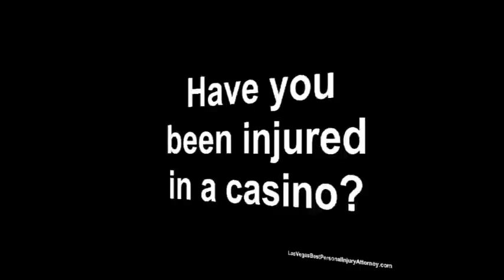Las Vegas Casino Injury Attorney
Las Vegas Personal Injury AttorneyHelp for Accident Victims in Las Vegas
We have the financial resources and experience to take on large casinos
see how you can hold the casino responsible for your accident and injuries.

A personal injury lawyer/attorney comes to your aid, when you have suffered loss to your health, well-being or property, due to the negligent act of another. Have You suffered from amputation,
brain injury, burn Injury, bus/car auto accidents, construction site injuries, defective product/seat belts, dismemberment, dog bites, elder abuse/nursing home neglect, electric shock or head injury.